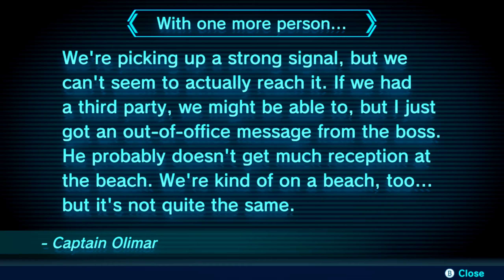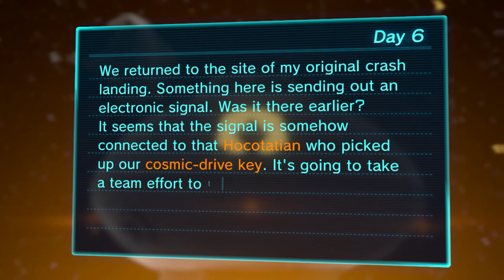Let’s play: Pikmin 3 part 6 (switch)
Form cold weather to beautiful sunny beaches

Discord I’m on